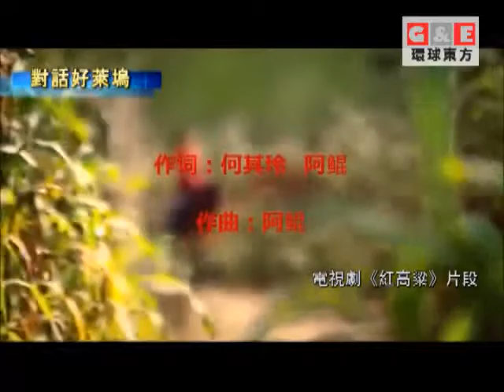《舌尖上的中國》《紅高粱》《十二生肖》配樂阿鯤老師專訪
今天做客我們《對話好萊塢》的嘉賓是著名音樂人阿鯤老師，我們要跟他聊聊影視配樂背後的故事。阿鯤自四歲起就隨名師學琴，是中國內地較為國際化的作曲家兼音樂製作人。迄今為止，阿鯤已經完成超過150個項目的配樂工作。包括《舌尖上的中國》、《十二生肖》、《紅高粱》等等。